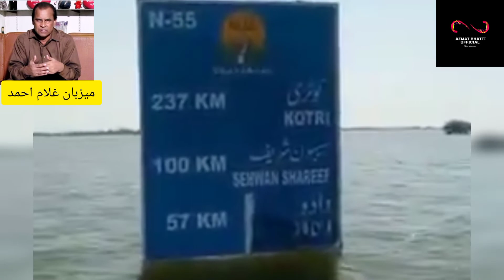HOST GHULAM AHMAD